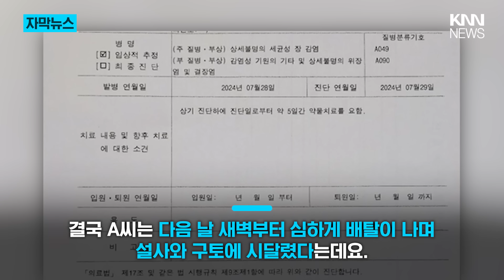제조 업체 황당대응 "인터넷 제보 하시던가"/ KNN